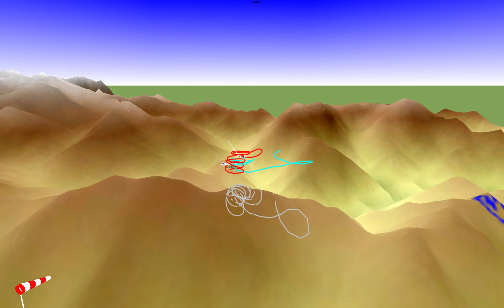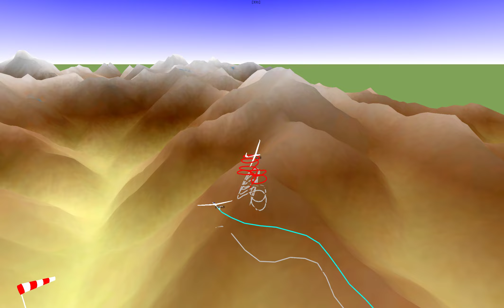Seeyou reply 17/06/2023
A small clip from the last flight